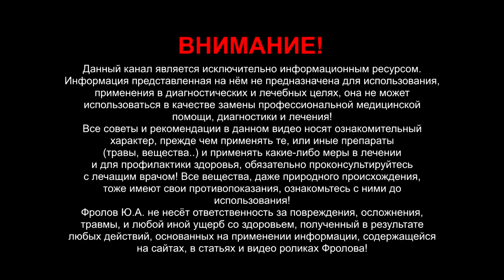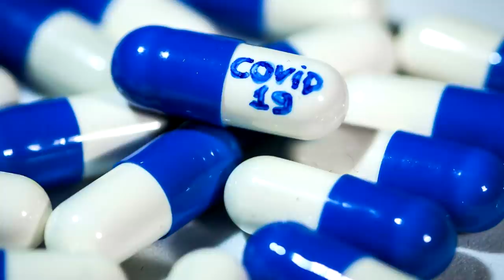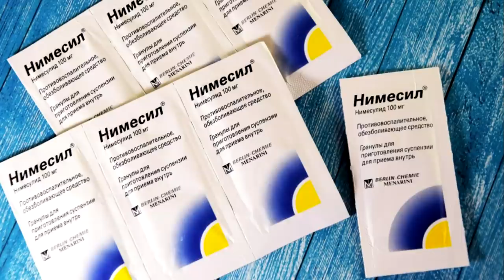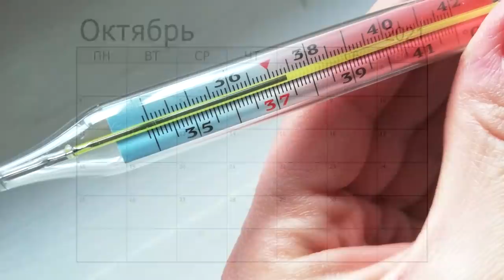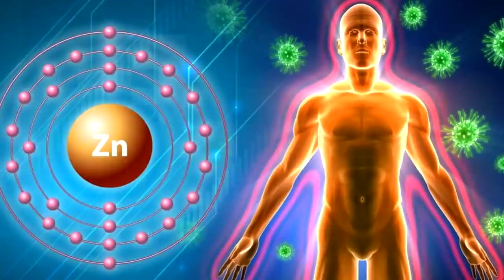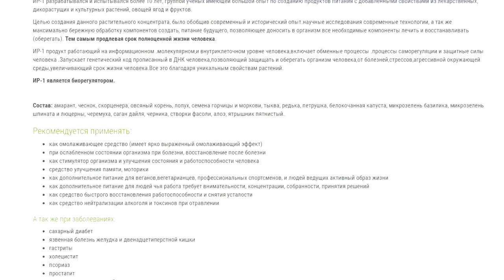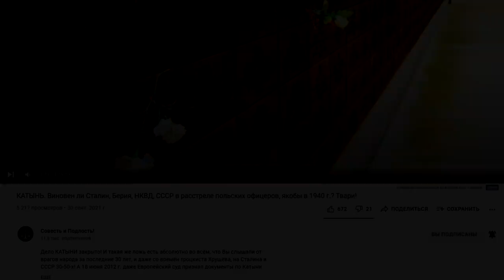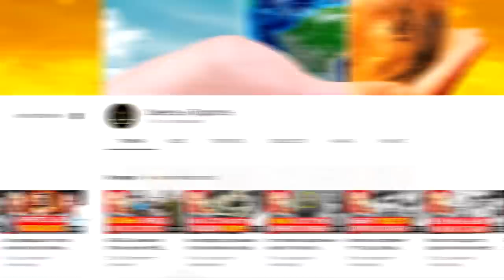Как я недавно переболел коронавирусом за 7 дней: что было и чем я лечился! Как болела вся моя семья.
Личный опыт. Как я и моя семья переболели COVID-19. Что со мной было и как я лечился все эти дни? Моя семья и многие родственники тоже переболели совсем недавно. Ниже даны очень важные ссылки, нажмите слово ЕЩЁ и они откроются!